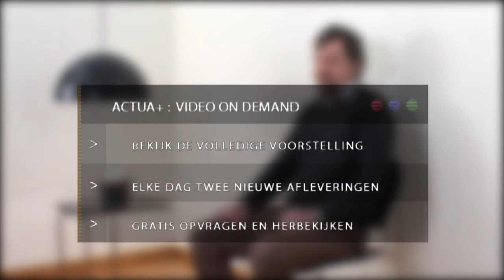Actua-Kandidaat: Wilfried Vandaele - N-VA - West-Vlaanderen